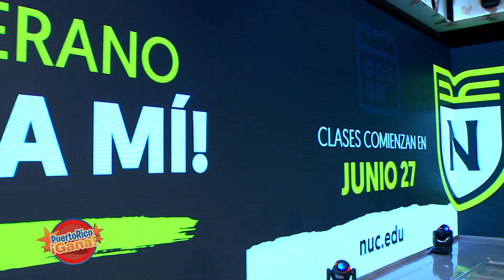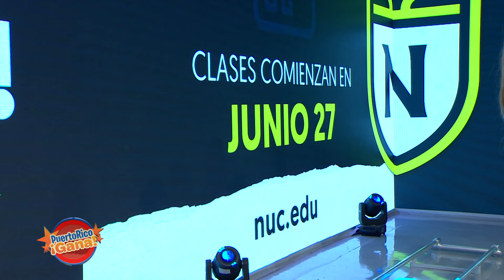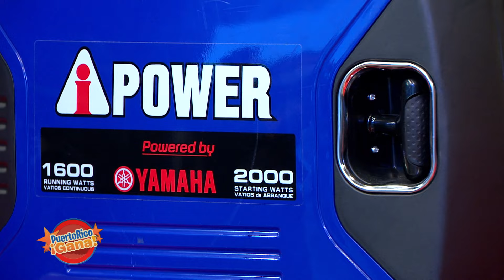01 PR GANA JUN 1 2022